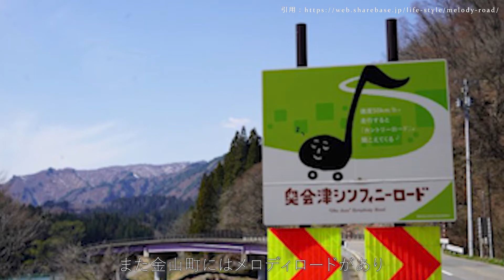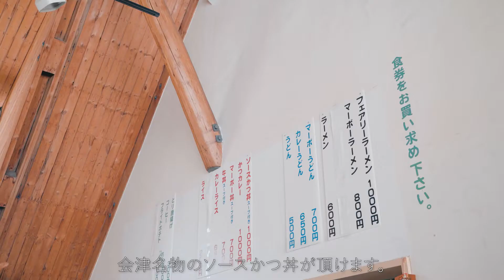只見線！温泉！スキー！【フェアリーランドかねやまスキー場】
福島県の只見川沿いに位置する金山町。
妖精の里。

スキー初心者やスノボ初心者、旅行を兼ねたファミリーからスノーボーダーも楽しめるフェアリーランドかねやまスキー場の紹介。
特に只見川沿いを走るJR只見線は多くのカメラマンを魅了します。
会津のご当地グルメや只見川沿いの道の駅紹介も。
日帰り温泉も含め魅力の多いエリアです。
スキー、スノボウェアの防寒対策も必要かも知れません。